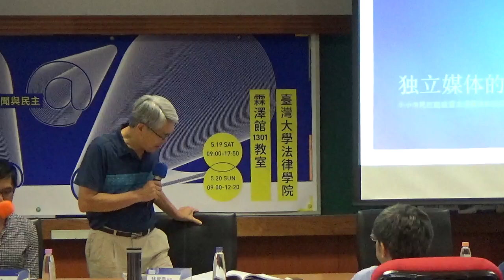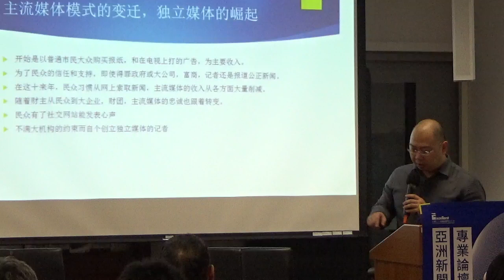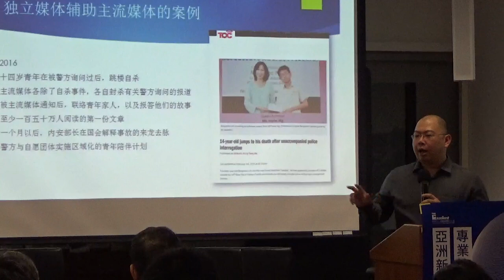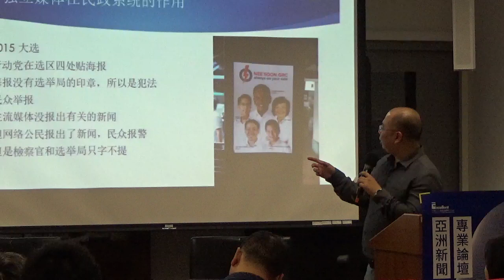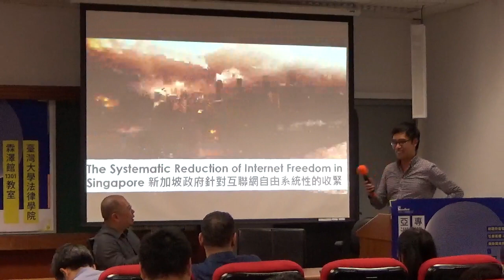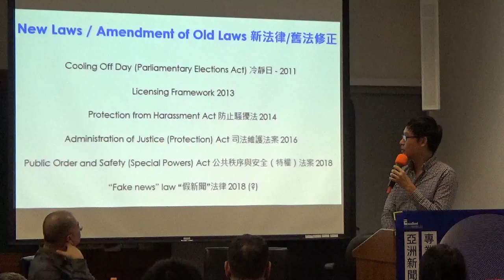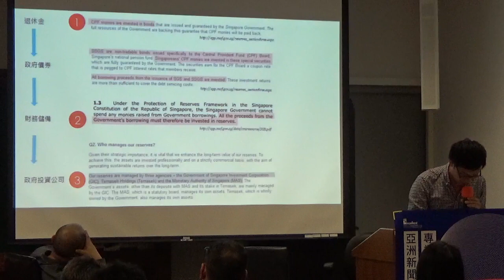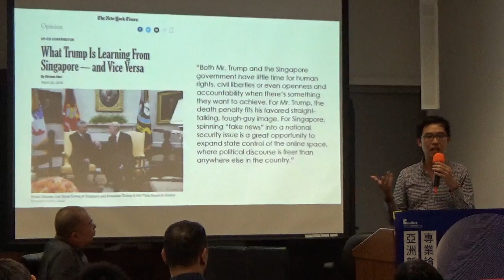新加坡場：獨立媒體的轉身，扛起監管主流媒體和政府的重任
2018亞洲新聞專業論壇
Asian Journalism Forum 2018
主辦單位：財團法人卓越新聞獎基金會
Organizer: The Foundation for Excellent Journalism Award
時    間：2018年5月19日（六）—5月20日（日）上午
T i m e: 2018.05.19 (Sat) - 20 (Sun)
會場地點：台灣大學法律學院（霖澤館）1301教室
Location : Taiwan University Law School building (霖澤館), room 1301
會議主題：網路新衝擊－社群媒體、假新聞與民主
General theme: The newest internet impacts－social media、fake news and Democracy

講題：獨立媒體的轉身，扛起監管主流媒體和政府的重任
Topic : The turn-around of independent media : Taking up the responsibility of supervising mainstream media and government
主講人：許淵臣（在線公民The Online Citizen編輯）
Speaker : Terry Xu ( editor of The Online Citizen)
回應人：鄞義林（新加坡異議人士）
Responder : Roy Ngerng (Dissident of Singapore)